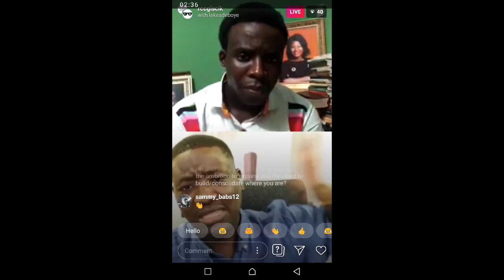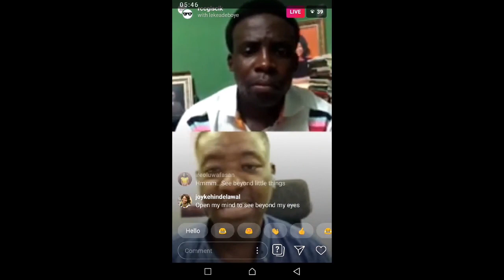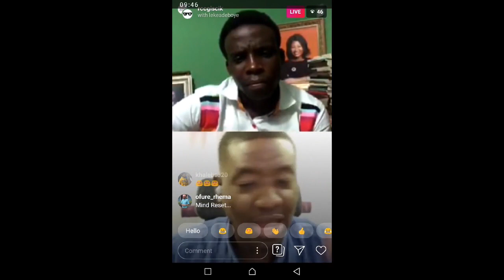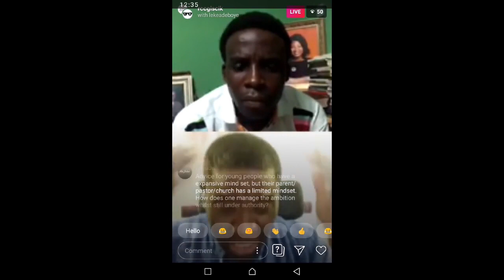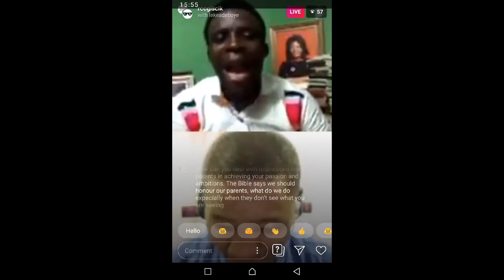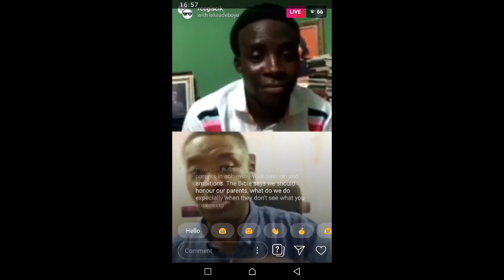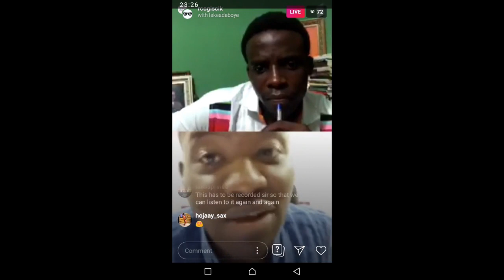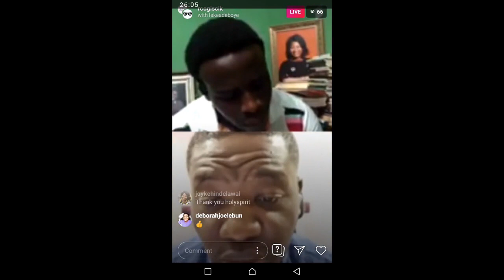Live Instagram Chat with Pdaniel & Pastor Leke Adeboye